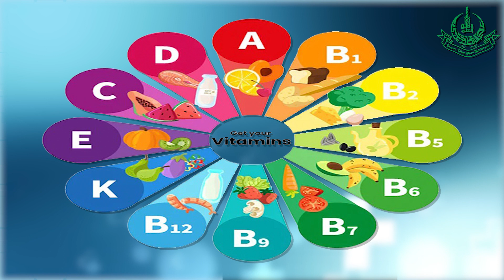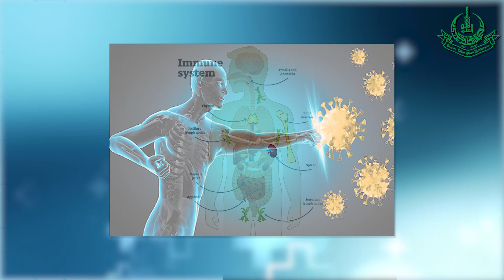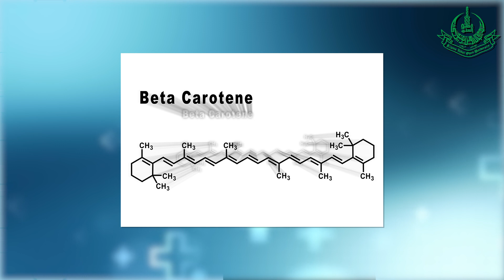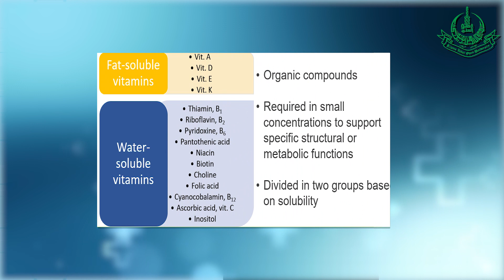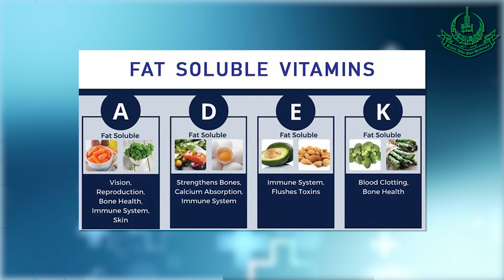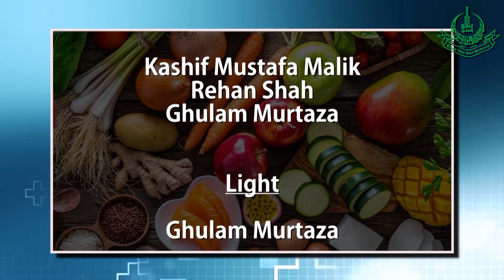Food and Nutrition | Course Code 356 | Unit 02 | Program 04 | Vitamins in Nutrition | AIOU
Course Title: Food and Nutrition
Course Code: 356
Topic: Vitamins in Nutrition
Unit No: 02
Program: 04
Program level: FA
Export: Samra Jamil
Production year: September 2023
Department: Department of Environmental design, Health and Nutritional Sciences
Producer: Muhammad Tayyab Ansari
Production Assistant: Pervaiz Hanif
Presentation: Institute of Educational Technology